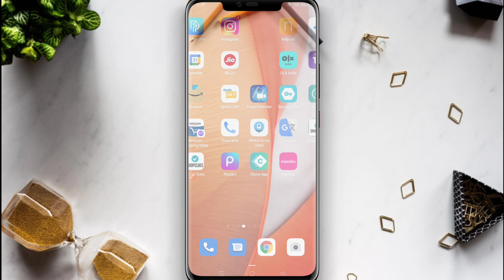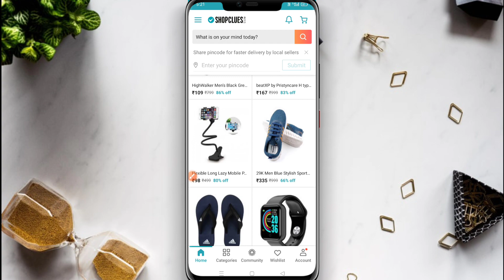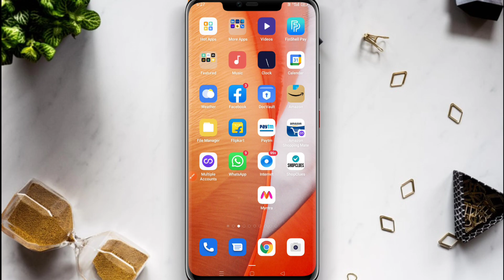ShopClues & tata neu shopping 🛍️ | low price 1 rs loot ⚡